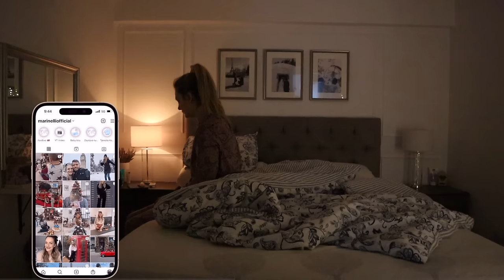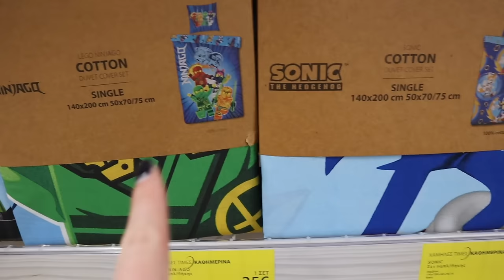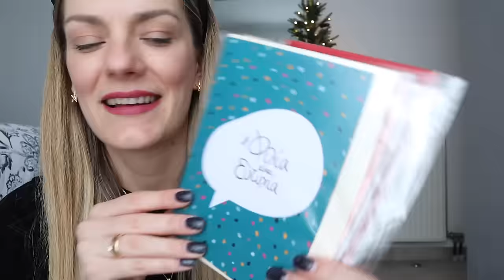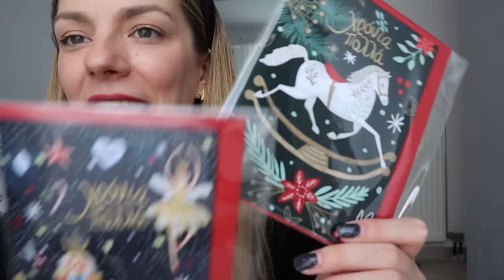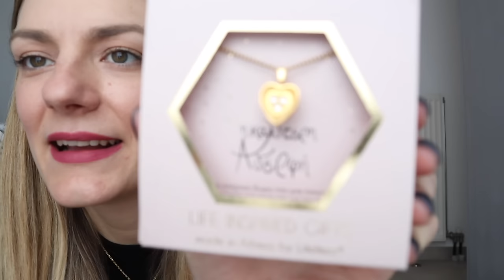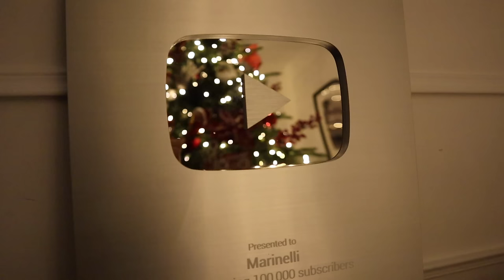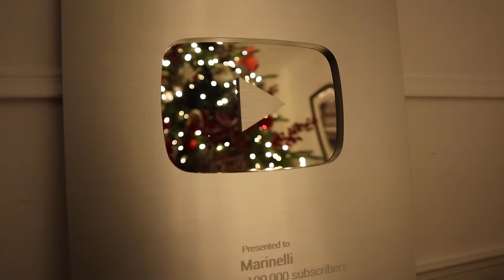Vlogmas Day 13! Η απόφαση μου για τα αρνητικά σχόλια… | Marinelli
Κωδικός έκπτωτης: marinelli15

xoxo
Marinelli ♥